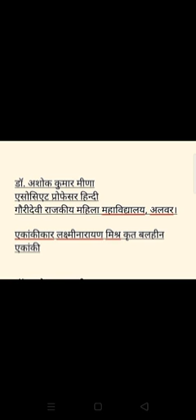लक्ष्मीनारायण मिश्र कृत बलहीन एकांकी(1)